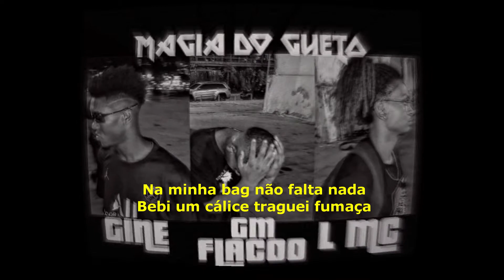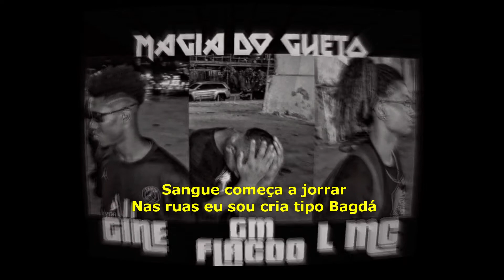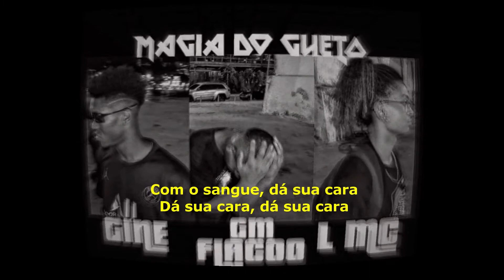Gm Flacoo | Gine | L.M.C - Magia do Gueto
🎙️Mc's🎙️
Gm Flacoo | Gine | L.M.C

🎹Beat🎹
De Humilde

De Humilde Records